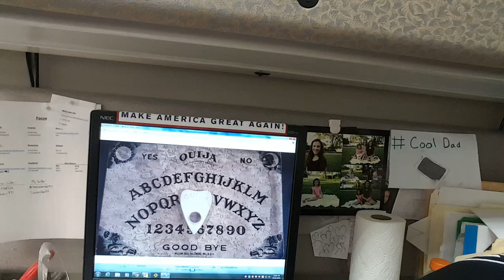DGS PreShow: Monday, October 31